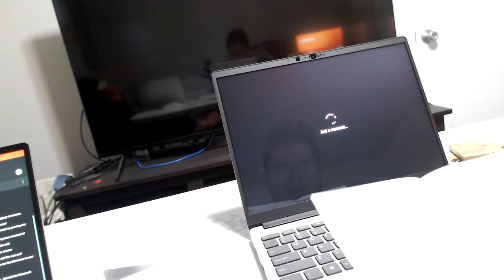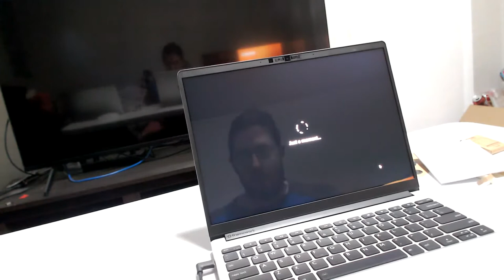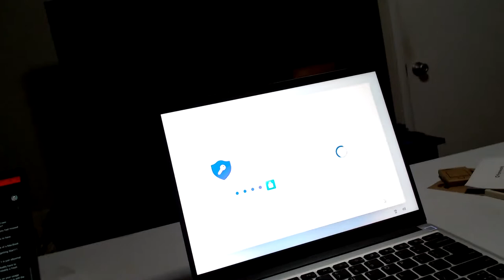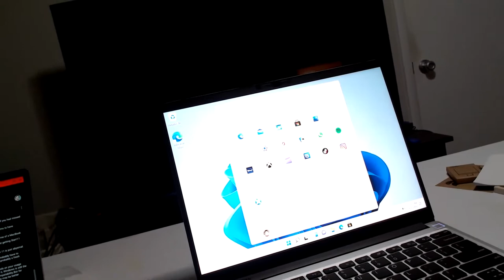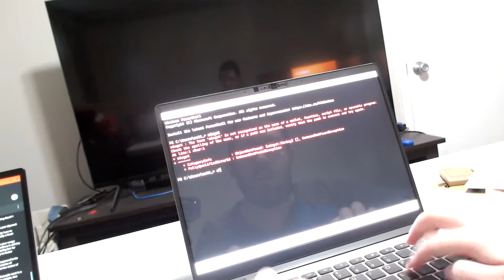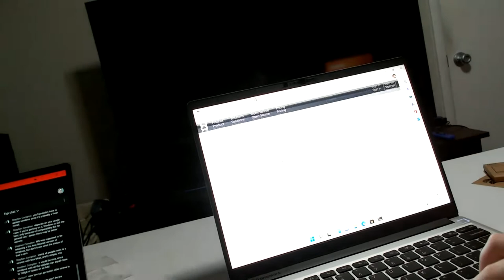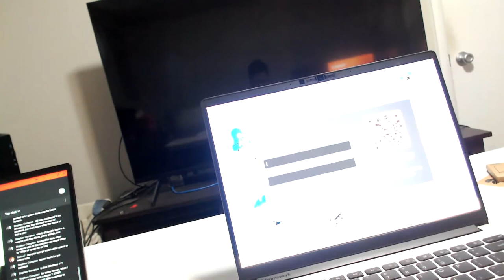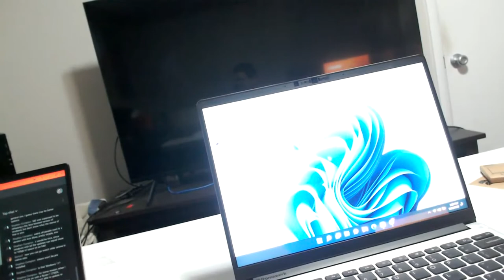Framework laptop unboxing!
Just got the laptop unboxing!